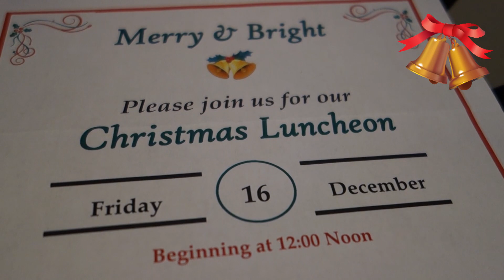Christmas 2022 - St. Albert's Priory, NY, USA